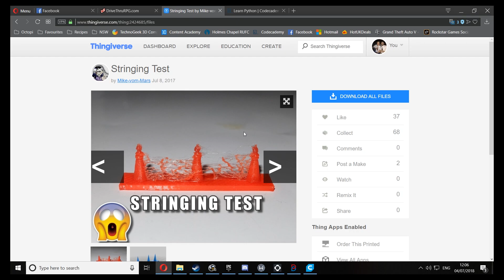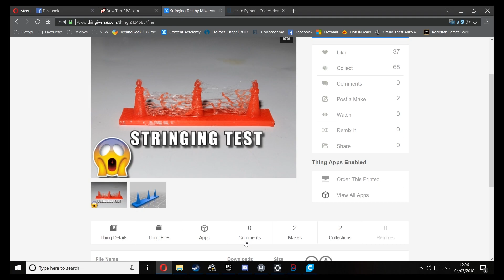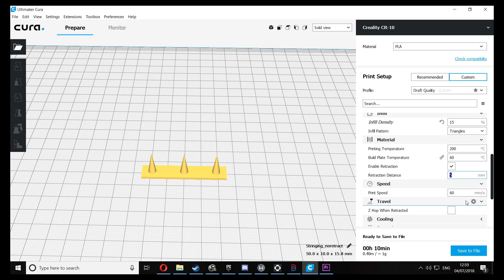A Beginners Guide To 3D Printing - How To Combat Stringing!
In this beginners guide video we will talk about how to combat stringy prints!

***LINKS***